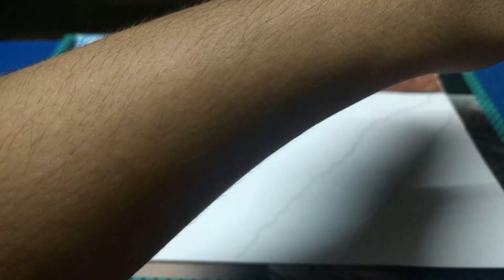Drawing Stop Motion | Aman Kalra